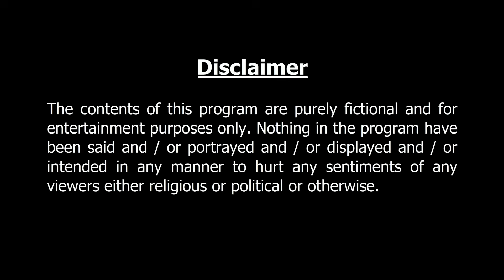ঘোচু দাদার পোলাপান Bangla Cartoon | Thakurmar Jhuli jemon | AFX Animation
ঘোচু দাদার পোলাপান  Perfect entertainment for the animated story lovers. Enjoy.